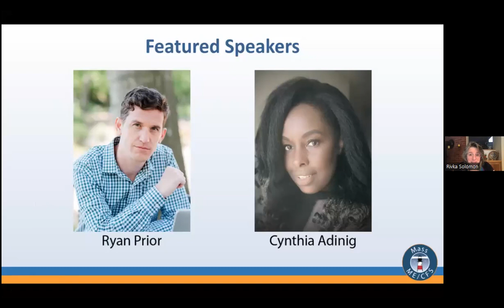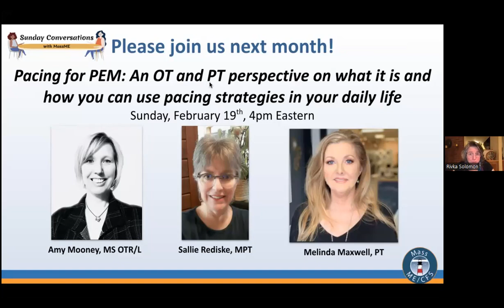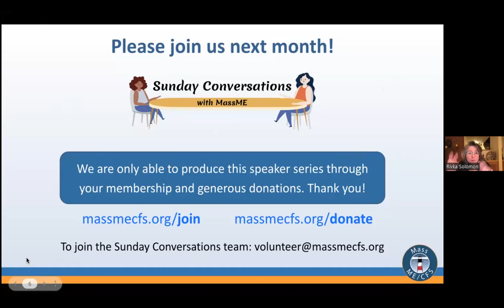Sunday Conversation on "The Long Haul' with Ryan Prior and Cynthia Adinig | Full Event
This video has been broken into chapters, which can be shown by hovering over the seek bar or by expanding the video description.

Author Ryan Prior and Long COVID advocate Cynthia Adinig presented selected readings from Ryan’s new book, The Long Haul: Solving the Puzzle of the Pandemic’s Long Haulers and How They Are Changing Healthcare Forever. Following the readings, they responded to questions and comments from the audience.

Ryan Prior is a journalist and author who works for CNN and the think tank The Century Foundation. His long history of ME/CFS advocacy includes directing Forgotten Plague, a feature length documentary about his own journey as a ME/CFS patient.

Cynthia Adinig is the Co-Founder of BIPOC Equity Agency She became a Long COVID advocate after her experience battling bias while attempting to obtain medical care. Her wide-ranging advocacy includes work on Capitol Hill and working with ME/CFS and Long COVID researchers to improve racial and disability inclusion for studies. She serves on the Board of the Solve ME/CFS Initiative.

Rivka Solomon, a long-time ME/LC advocate and MassME member, moderated the program.

This program is part of “Sunday Conversations with MassME,” a monthly speaker series with discussion on a wide variety of topics.  For more information on this and future Sunday Conversations presentations, please check out

Chapters
00:00 Rivka Solomon introduction
06:58 Ryan Prior - Why write this book?
09:29 Ryan - Excerpt #1 - PLRC's influence and importance of the symptom survey (page 59)
17:54 Cynthia - Excerpt #2 - Cynthia reading her own story (page 191)
28:48 Ryan - Excerpt #3 - advocacy and Long COVID (page 84)
36:03 Discussion questions
36:49 Ryan - How can ME and Long COVID advocates work together?
42:12 Cynthia - How can ME and Long COVID communities be made more diverse?
48:06 Cynthia - Describe the dangers of being Black in a healthcare setting
54:33 Ryan - Why should we put ME, long covid, and other similar conditions under the same umbrella?
1:00:37 Questions from the audience